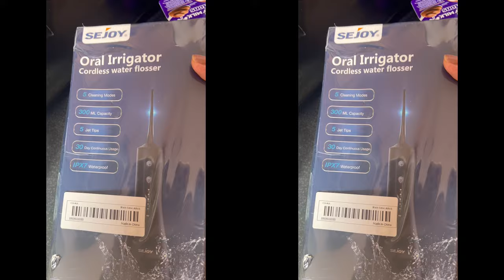Free Tooth Water Flosser from Temu🤗